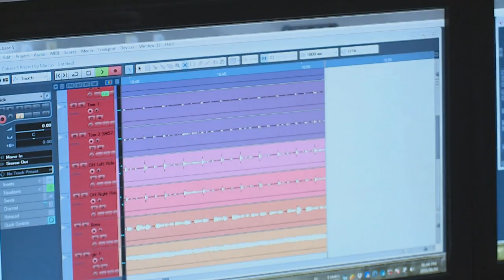Cine 400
Technology has been a major disruptor in the music industry – and it’s created ways for a new generation of independent musos to bring their signature sounds to market.  One of these up-and-coming indie acts is Cine 400 – and Carishma met up with them in Cape Town.